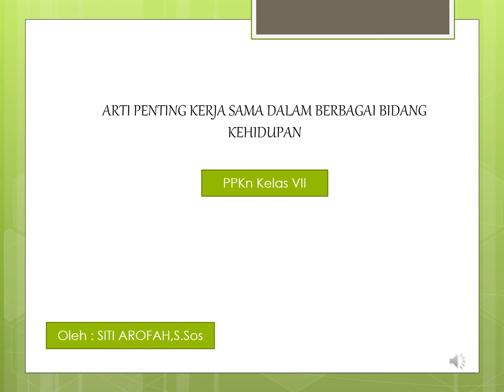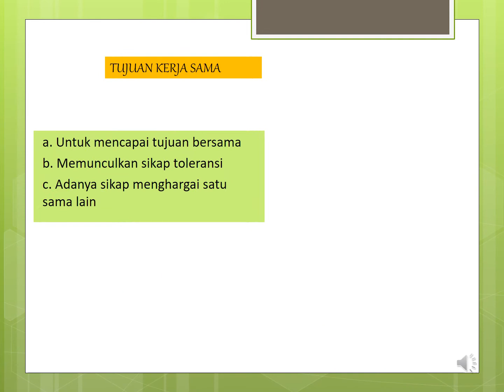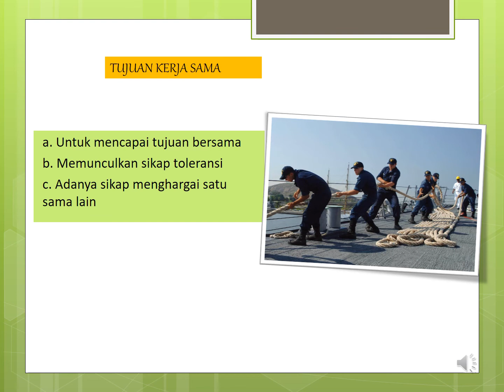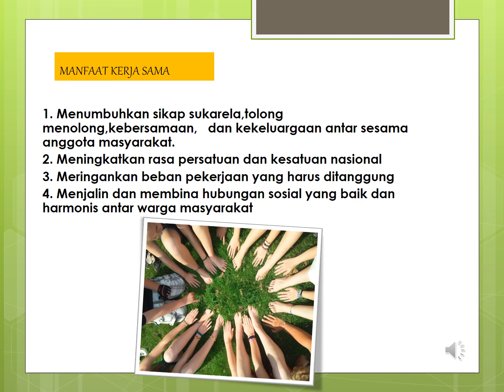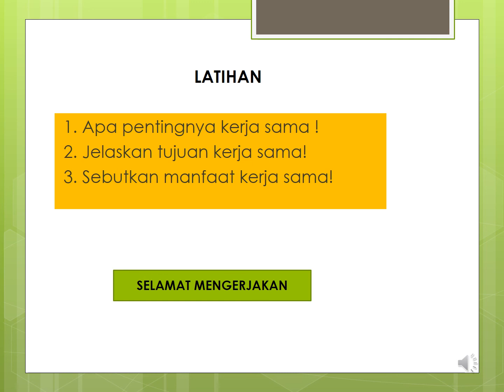PEMBELAJARAN PPKN BAB 5 PERTEMUAN KE 6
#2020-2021